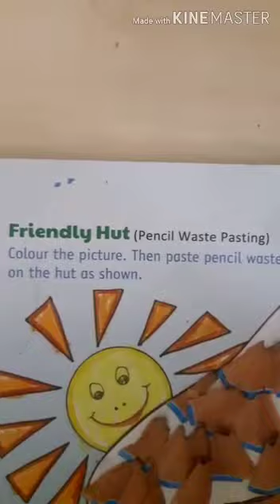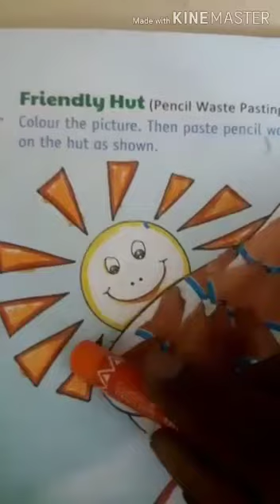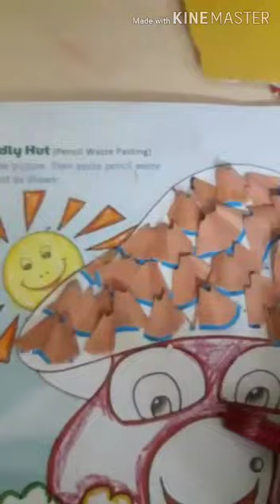Pencil Waste Pasting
Video from Rita Desai